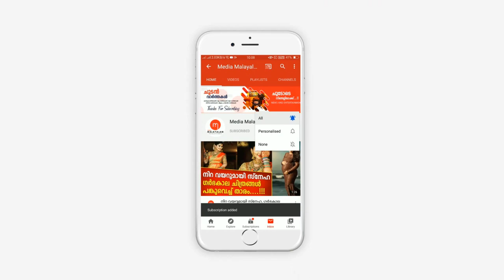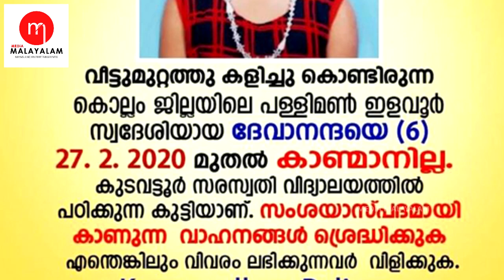രാത്രി മുഴുവനും അരിച്ചുപെറുക്കിയ പുഴയിൽ രാവിലെ മൃതദേഹം, അടിമുടി ദുരൂഹതയെന്ന് നാട്ടുകാർ | Devananda